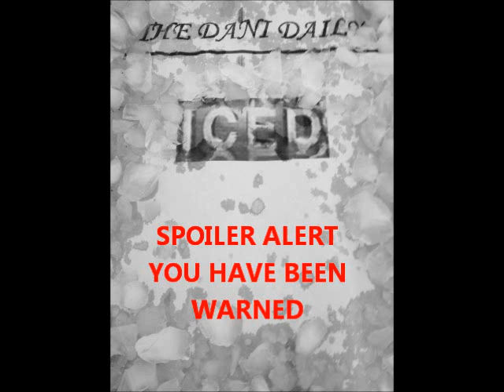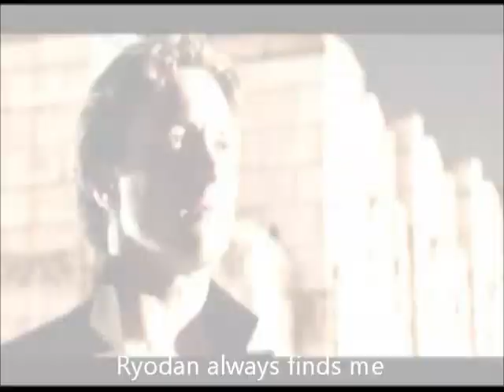Iced Trailer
I made a fan video for the book Iced by Karen Marie Moning.  She is a talented author and a beautiful woman.  Please note that there are SPOILERs, and cursing, and lots of sexy men.  The music I used was Elements by Lindsey Stirling, another talented and lovely woman.  I hope you enjoy because I did.